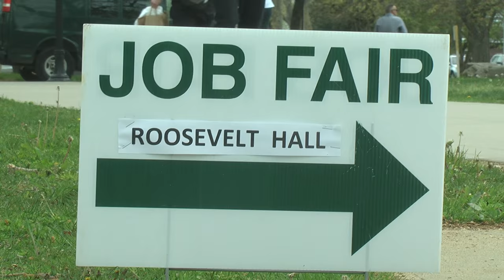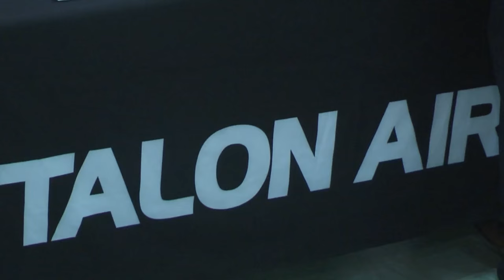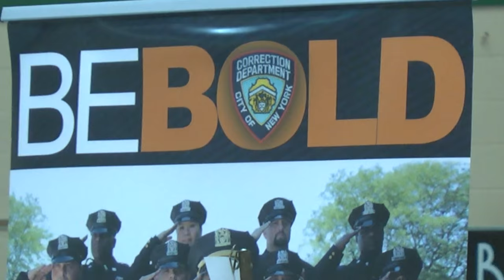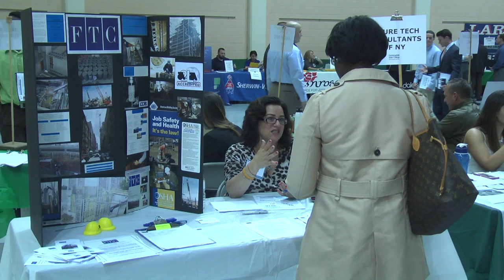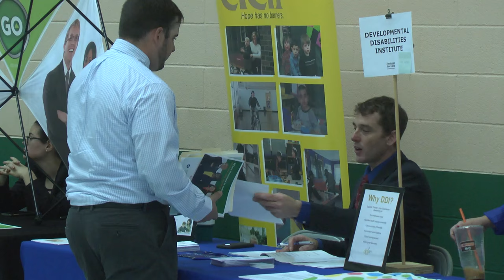Who's Hiring? Check out the Job Fair at Farmingdale State College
Video Journalist Rashiek Smart

Featured Interviews:
Dolores Ciaccio
Christohper Brady
Daniela Carabajal
Meagan Lavetro
Greg Santi
Investigator Politis
Grace Hurlock
Myriam Bernard
Samuel Feliz
William Jimenez